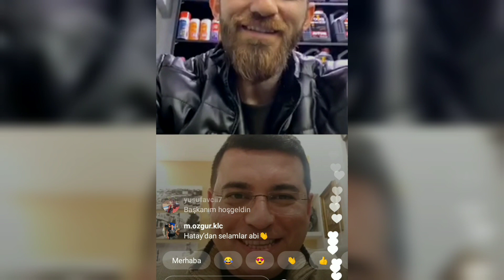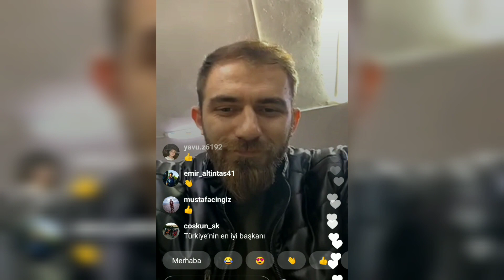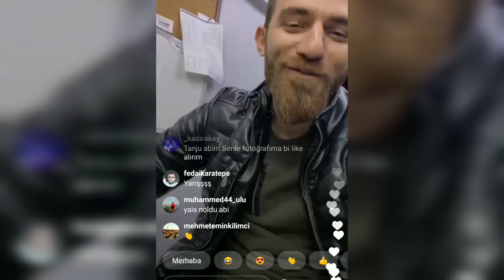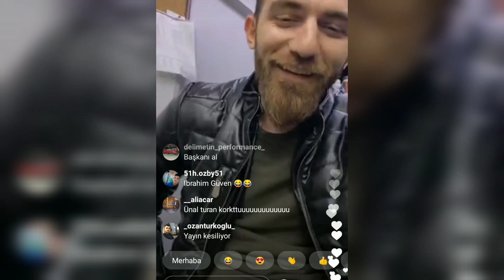Antalya Kepez Belediye Başkanı Hakan Tütüncü ile Canlı Yayın / Tanju Akdoğan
Herkese Selamlar;

Sizinde fikriniz varsa yorum kısmında belirtiniz.